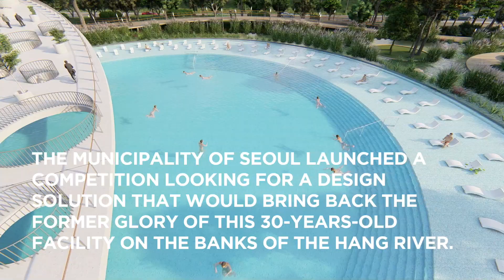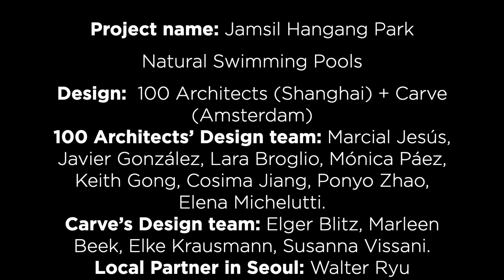Architecture: The Ringriver Park in Seoul by 100architects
A creative international collaboration between 100 Architects (Shanghai), Carve (Amsterdam) and Urien (Seoul), with the local coordination & support of the landscape architect Walter Ryu, has resulted in this proposal for a leisure facility in Seoul, South Korea.

With the purpose of improving the existing public facility of the Swimming Pool in Jamsil Hangang Park, the Municipality of Seoul launched a Competition for a design solution that would bring back the former glory of this 30-years-old facility on the banks of the Hang River. Not only by renovating the Swimming Pools themselves, but also seeking a solution that would reactivate the entire Park as a public destination within the City of Seoul.

Our mission transcended the renovation of the existing pools, targeting the reestablishment of the natural landscape and fulfilling an entire urban regeneration, turning Hangang Park into a major urban and ecological landmark for the city of Seoul, to be used throughout all seasons.

The proposal unifies the pool complex with the surrounding cultural facilities. On the West, the Sagak Sagak Artistic Area, and on the East, the Botanical Learning Center. The plan connects those 3 facilities through a system of meandering interweaved pedestrian paths, allowing easy pedestrian accessibility between all of them, transforming the entire riverfront into a prominent public natural destination.

Architect: 100architects
Project name: Jamsil Hangang Park Natural Swimming Pools
Location: Seoul, South Korea